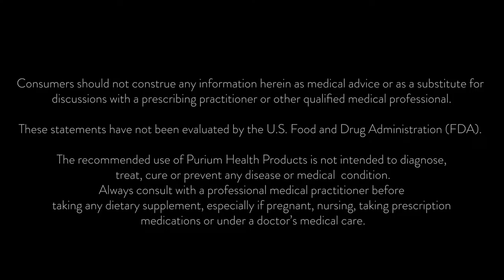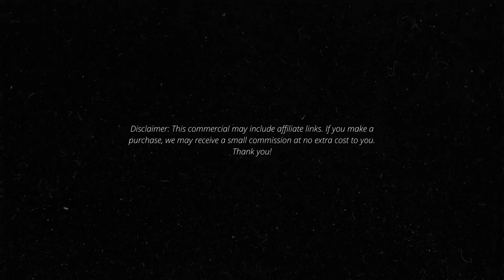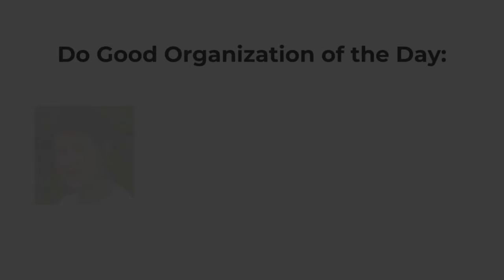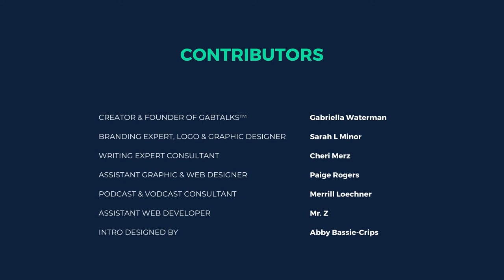Learn to Love Yourself First Before Others with Expert Bill Scalzitti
💫 Thank you to our wonderful sponsors for supporting us and making this podcast possible:

💫Don’t forget to check out our Hero Sponsor and their “Do Good” Organization:

In today’s episode of GabTalks™ Success Tips from Experts, we got the chance to sit down with relationship coach and founder of The Romance By Choice Program: Bill Scalzitti. Bill has spent over 35 years developing his unique and fantastic approach to finding true love and romance. The Romance By Choice program was developed in collaboration with his wife Jeana, an expert and published author in the field of sex roles and the psychology of women and men. Believing romance is truly your own choice, Bill empowers singles, divorcees, and widows of all ages to choose the romantic relationship of their dreams.

✨ Timestamps:
1:14—Bill introduces us to his relationship coaching expertise.
1:48—Bill shares how his failed marriage in his early 20s led him to his fascination and passion for relationships.
2:23—Being a romantic at heart, Bill started asking people questions about their personal relationships and let his curiosity guide him.
4:18—Making a huge impact in his life, Bill’s clients push, inspire, and influence him daily.
7:59—Figure out who you are and plan your life first, is the advice Bill would give his younger self.

✨ Bill’s Top Tips to Succeed:
9:26—Tip #1: Love and respect yourself!
9:49—Tip #2: Don’t be afraid of online dating!
10:31—Tip #3: Write your profile about the person you want to attract!
13:18—Tip #4: Create your lists and stick to them. Watch out for red flags!

Purchase Bill’s Romance By Choice Program, including ebook & PDF workbook

✅ Have you heard about the GabTalks™ VIP community?

➡️ A HUGE thank you from GabTalks™ to our contributors:
  Our Assistant Web Developer and Non-profit Coordinator